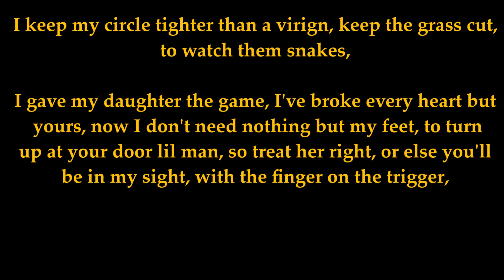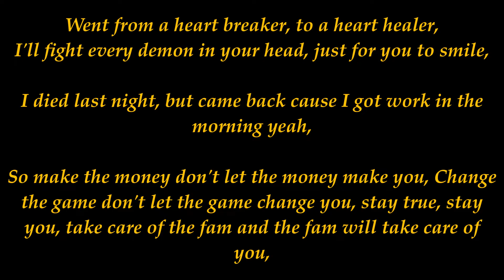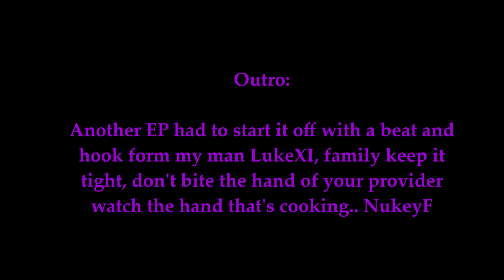NTC - Family Ft. LukeXI (Prod. LukeXI)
NTC - Family Ft. LukeXI

Prod. LukeXI

first song off my Another EP.

Hope you enjoy, been a while eh?

Been busy being father the year to my two kids.

Another EP Track list:

1. Family ft. LukeXI
2. Like This
3. Fake Love (Prod. Freek Van Workum)
4. Say It Again (Prod. Freek Van Workum)
5. Reflection (Outro)

NukeyF The Wolf